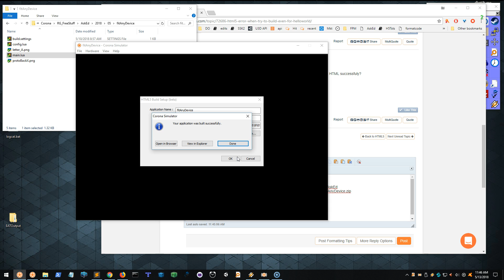Corona - HTML5 Problems?